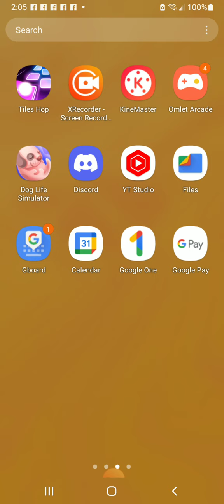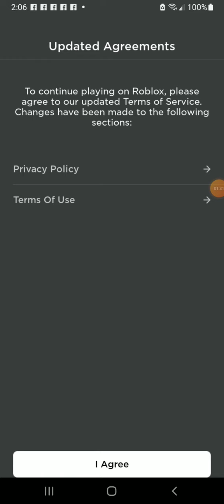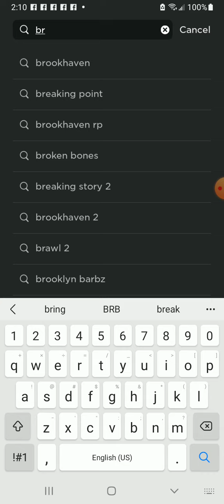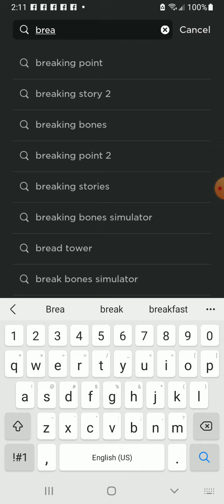break in story I Sal break in story 2 1 star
break in story